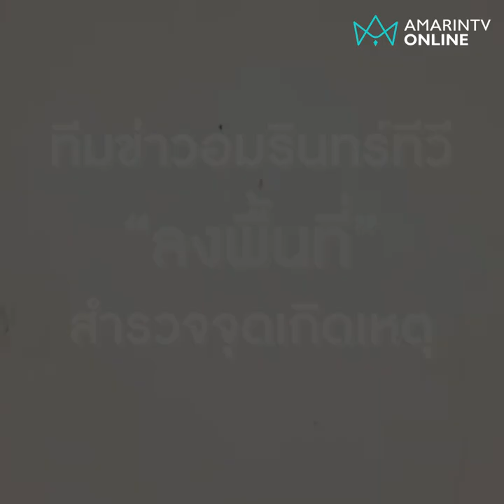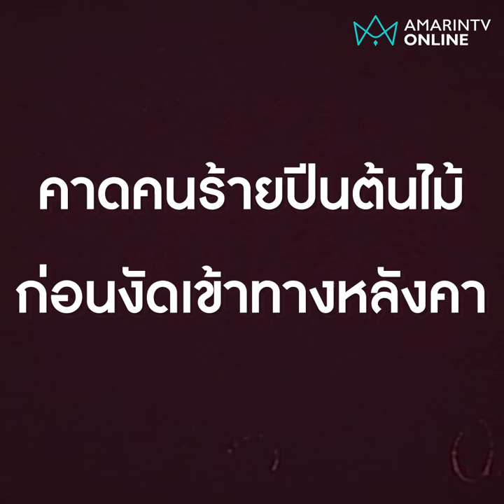โจรบุกทำร้ายชิงทรัพย์ยาย อึ้งเข้าบ้านแสนง่ายปีนต้นไม้ใหญ่โรยตัว | Exclusive ลงพื้นที่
อุทาหรณ์ยายเฒ่าอยู่บ้านคนเดียวถูกโจรบุกกลางดึกลวดรัดคอ-ชิงเงิน ทีมข่าวอมรินทร์ทีวี “ลงพื้นที่” สำรวจจุดเกิดเหตุ คาดคนร้ายปีนต้นไม้ ก่อนงัดเข้าทางหลังคา